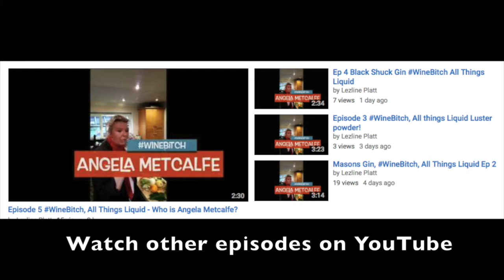Episode 6 Why Choose WineBitch All things Liquid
WineBitch explains how the show came about, Oh and never to signup for a darts team when. Pissed!